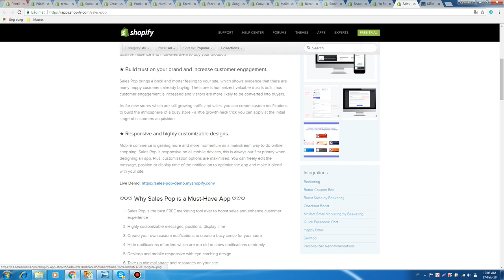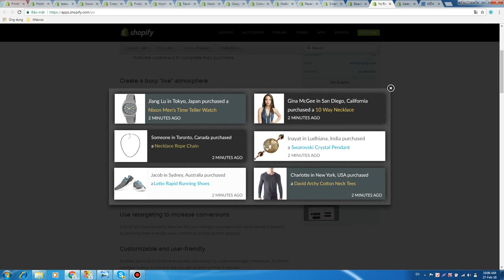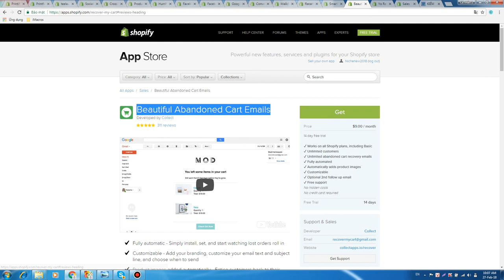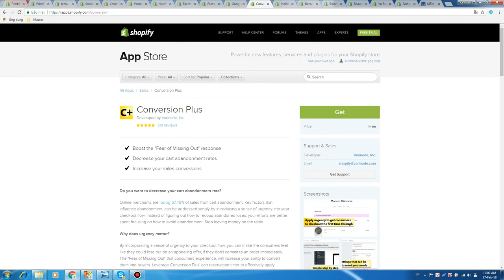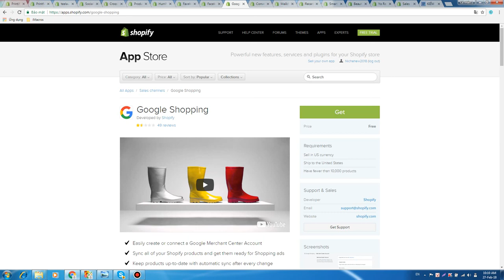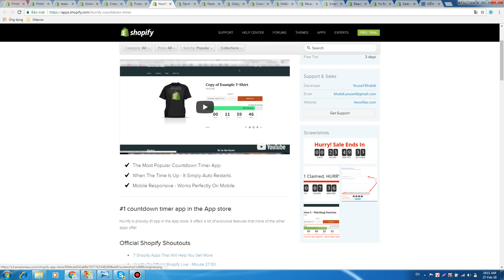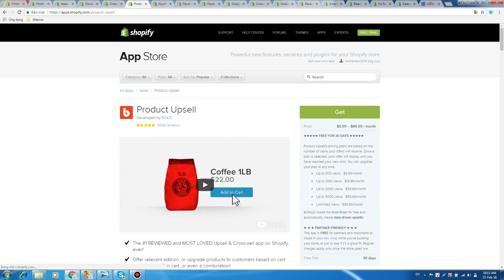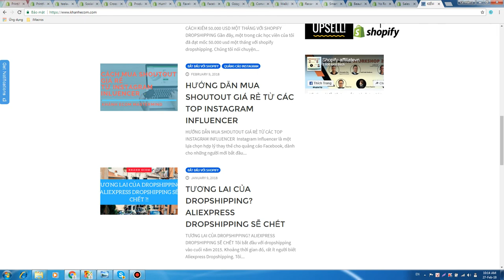Top Apps cần cài đặt cho Shopify năm 2018